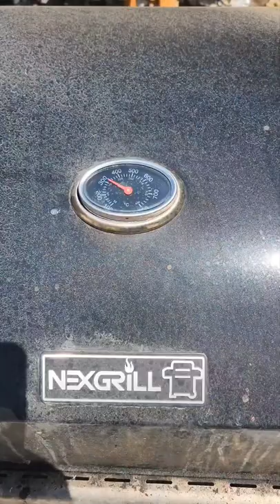BEST WAY TO COOK GRILL CORN WITH BURSTING FLAVOR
GRILL CORN